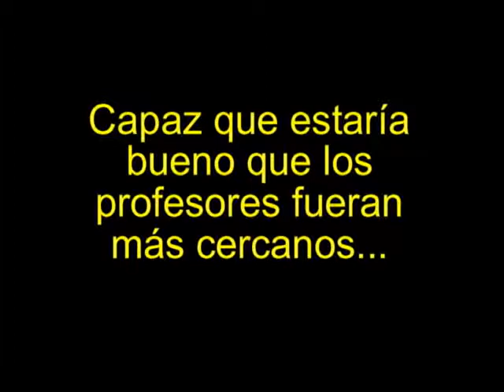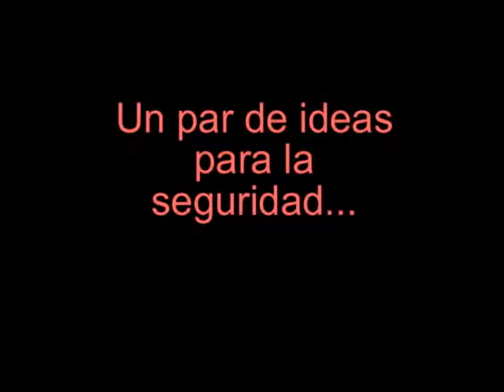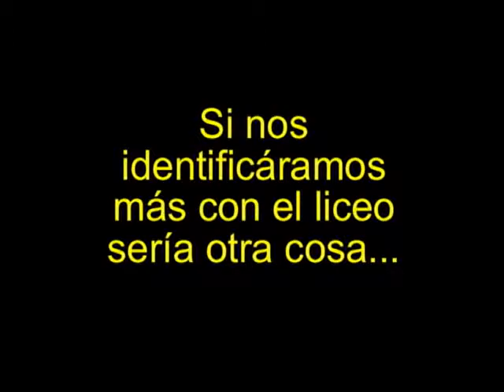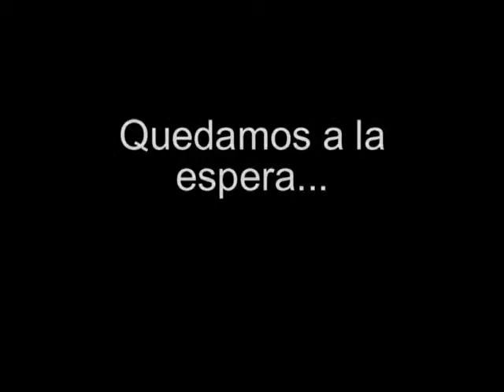"Así la vemos" - Jóvenes Minuanos Premiados por el INEEd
El Instituto Nacional de Evaluación Educativa (INEEd) entregó recientemente, en el Club del Expositor del LATU, los premios de su concurso de videos “¿Cómo la ves? La mirada de los jóvenes sobre la educación uruguaya”.
Los estudiantes de Minas fueron premiados, junto con jóvenes de Montevideo, Chuy y Piriápolis. Este es video realizado.